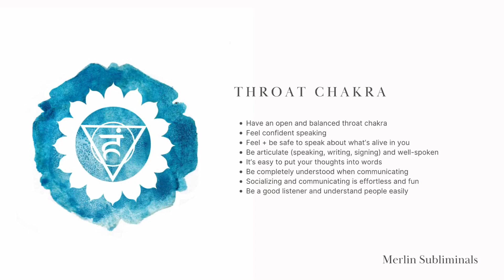🔵𝘵𝘩𝘳𝘰𝘢𝘵 𝘤𝘩𝘢𝘬𝘳𝘢🔵 [𝙨𝙪𝙗𝙡𝙞𝙢𝙞𝙣𝙖𝙡]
🔵𝘉𝘦𝘯𝘦𝘧𝘪𝘵𝘴:
-𝘏𝘢𝘷𝘦 𝘢𝘯 𝘰𝘱𝘦𝘯 𝘢𝘯𝘥 𝘣𝘢𝘭𝘢𝘯𝘤𝘦𝘥 𝘵𝘩𝘳𝘰𝘢𝘵 𝘤𝘩𝘢𝘬𝘳𝘢
-𝘍𝘦𝘦𝘭 𝘤𝘰𝘯𝘧𝘪𝘥𝘦𝘯𝘵 𝘴𝘱𝘦𝘢𝘬𝘪𝘯𝘨
-𝘍𝘦𝘦𝘭 + 𝘣𝘦 𝘴𝘢𝘧𝘦 𝘵𝘰 𝘴𝘱𝘦𝘢𝘬 𝘢𝘣𝘰𝘶𝘵 𝘸𝘩𝘢𝘵’𝘴 𝘢𝘭𝘪𝘷𝘦 𝘪𝘯 𝘺𝘰𝘶
-𝘉𝘦 𝘢𝘳𝘵𝘪𝘤𝘶𝘭𝘢𝘵𝘦 (𝘴𝘱𝘦𝘢𝘬𝘪𝘯𝘨, 𝘸𝘳𝘪𝘵𝘪𝘯𝘨, 𝘴𝘪𝘨𝘯𝘪𝘯𝘨) 𝘢𝘯𝘥 𝘸𝘦𝘭𝘭-𝘴𝘱𝘰𝘬𝘦𝘯
-𝘐𝘵’𝘴 𝘦𝘢𝘴𝘺 𝘵𝘰 𝘱𝘶𝘵 𝘺𝘰𝘶𝘳 𝘵𝘩𝘰𝘶𝘨𝘩𝘵𝘴 𝘪𝘯𝘵𝘰 𝘸𝘰𝘳𝘥𝘴
-𝘉𝘦 𝘤𝘰𝘮𝘱𝘭𝘦𝘵𝘦𝘭𝘺 𝘶𝘯𝘥𝘦𝘳𝘴𝘵𝘰𝘰𝘥 𝘸𝘩𝘦𝘯 𝘤𝘰𝘮𝘮𝘶𝘯𝘪𝘤𝘢𝘵𝘪𝘯𝘨
-𝘚𝘰𝘤𝘪𝘢𝘭𝘪𝘻𝘪𝘯𝘨 𝘢𝘯𝘥 𝘤𝘰𝘮𝘮𝘶𝘯𝘪𝘤𝘢𝘵𝘪𝘯𝘨 𝘪𝘴 𝘦𝘧𝘧𝘰𝘳𝘵𝘭𝘦𝘴𝘴 𝘢𝘯𝘥 𝘧𝘶𝘯
-𝘉𝘦 𝘢 𝘨𝘰𝘰𝘥 𝘭𝘪𝘴𝘵𝘦𝘯𝘦𝘳 𝘢𝘯𝘥 𝘶𝘯𝘥𝘦𝘳𝘴𝘵𝘢𝘯𝘥 𝘱𝘦𝘰𝘱𝘭𝘦 𝘦𝘢𝘴𝘪𝘭𝘺

🔵𝘛𝘩𝘪𝘴 𝘴𝘶𝘣𝘭𝘪𝘮𝘪𝘯𝘢𝘭:
-𝘪𝘴 𝘶𝘯𝘪𝘴𝘦𝘹
-𝘪𝘴 𝘗𝘖𝘊 𝘢𝘯𝘥 𝘓𝘎𝘉𝘛𝘘+ 𝘧𝘳𝘪𝘦𝘯𝘥𝘭𝘺
-𝘪𝘴 𝘴𝘢𝘧𝘦 𝘵𝘰 𝘶𝘴𝘦
-𝘤𝘰𝘯𝘵𝘢𝘪𝘯𝘴 𝘯𝘰 𝘯𝘦𝘨𝘢𝘵𝘪𝘷𝘦 𝘢𝘧𝘧𝘪𝘳𝘮𝘢𝘵𝘪𝘰𝘯𝘴

🔵𝘈𝘣𝘰𝘶𝘵 𝘮𝘦:
-𝘩𝘦/𝘩𝘪𝘮
-2004 𝘭𝘪𝘯𝘦𝘳
-𝘮𝘺 𝘯𝘪𝘤𝘬𝘯𝘢𝘮𝘦 𝘪𝘴 𝘔𝘦𝘳𝘭𝘪𝘯
-𝘐'𝘮 𝘢 𝘴𝘢𝘧𝘦 𝘴𝘶𝘣𝘭𝘪𝘮𝘪𝘯𝘢𝘭 𝘮𝘢𝘬𝘦𝘳!
-𝘤𝘶𝘳𝘳𝘦𝘯𝘵𝘭𝘺 𝘯𝘰𝘵 𝘵𝘢𝘬𝘪𝘯𝘨 𝘳𝘦𝘲𝘶𝘦𝘴𝘵𝘴

🔵𝘔𝘢𝘬𝘦 𝘴𝘶𝘳𝘦 𝘵𝘰 𝘥𝘳𝘪𝘯𝘬 𝘭𝘰𝘵𝘴 𝘰𝘧 𝘸𝘢𝘵𝘦𝘳 𝘢𝘯𝘥 𝘵𝘢𝘬𝘦 𝘢 𝘣𝘳𝘦𝘢𝘬 𝘪𝘧 𝘺𝘰𝘶 𝘨𝘦𝘵 𝘢 𝘩𝘦𝘢𝘥𝘢𝘤𝘩𝘦. 𝘐 𝘭𝘰𝘷𝘦 𝘺𝘰𝘶, 𝘵𝘢𝘬𝘦 𝘤𝘢𝘳𝘦 ♡